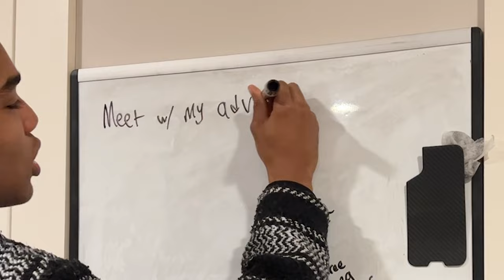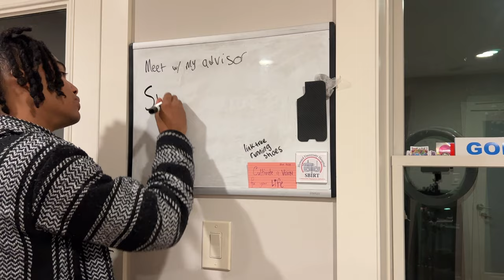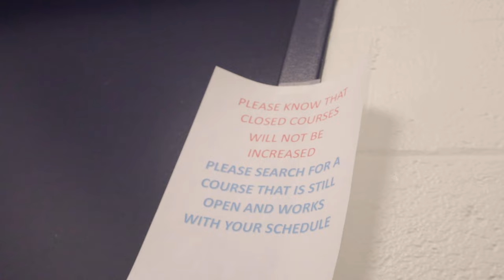My Last First Day at Howard University... (GONE WRONG)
Even though the day didn't go as planned, we still gotta make sum shake

If you’re new to the channel: Welcome ~ I’m Max, a senior at Howard University studying Human Performance (Sports Medicine) on a pre-med track.